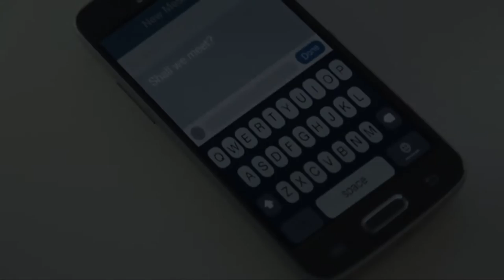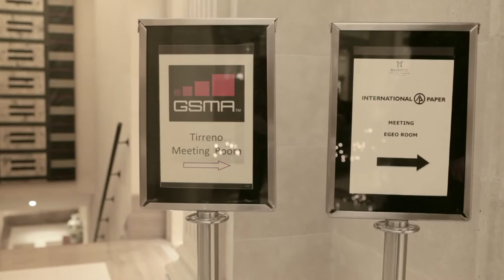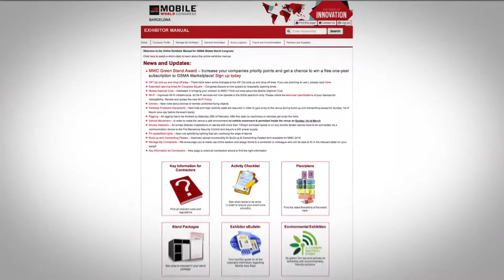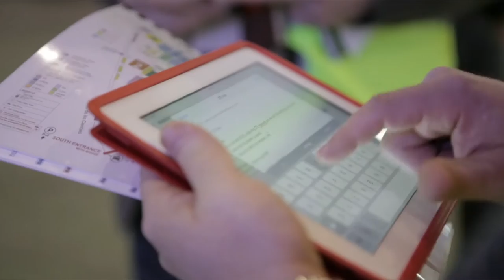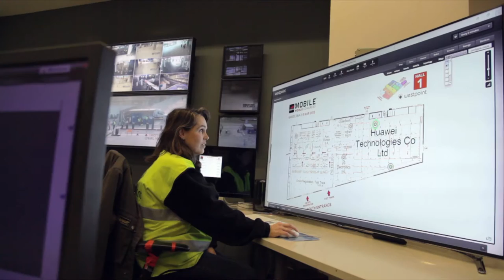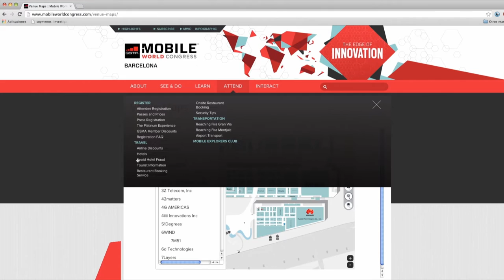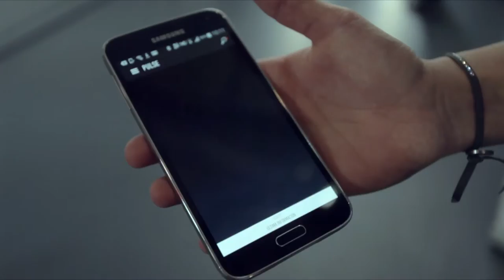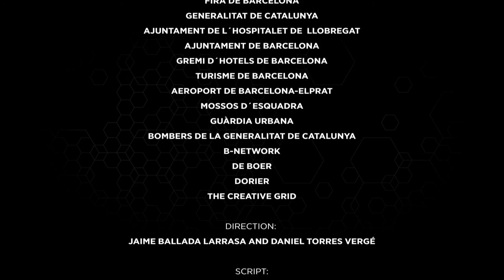The making of Mobile World Congress 2016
A behind the scenes look at what it takes to put on Mobile World Congress